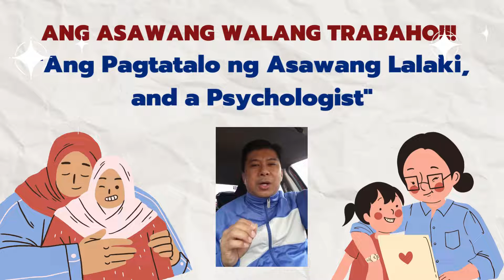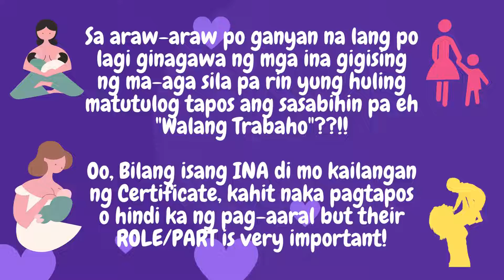A Mother's Day Story | Happy Mother's Day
This video is a special tribute video to all the Mother's out there.